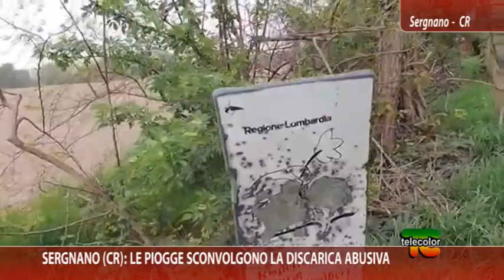Sergnano (Cr): le piogge sconvolgono la discarica abusiva